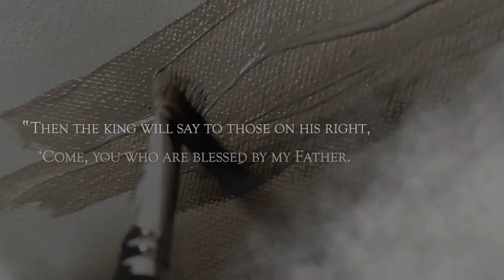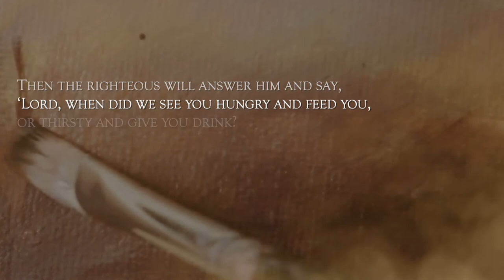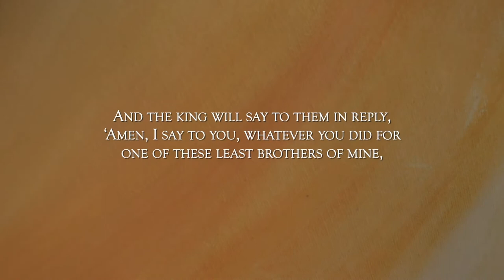A Stranger – Rick Modlin [Official Video]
Listen to “A Stranger” from Rick Modlin's new instrumental collection The Story. Rooted in scripture, “A Stranger” is based on Matthew 25: “For I was hungry and you gave me food, I was thirsty and you gave me drink, a stranger and you welcomed me…”

Video produced and directed by Cristabelle Braden.
Composer: Rick Modlin
Producer: Rick Modlin
Engineer: Rick Modlin
Studio: Fish Breath Studio, Oregon City, OR
Mastering: True East Mastering, Nashville, TN
Mastering Engineer: Alex McCollough
Rick Modlin, piano, programming
Julie Coleman, violin
Joe Hebert, cello
Rachel Modlin, voice